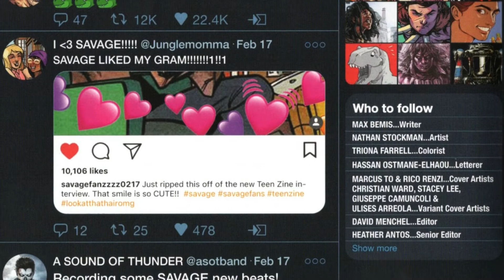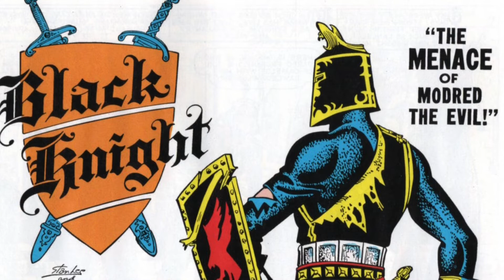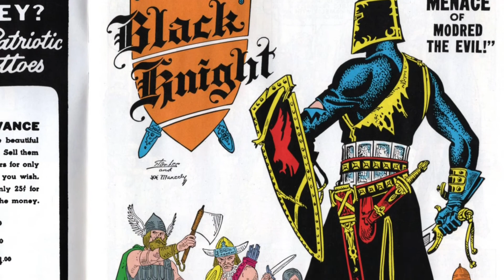WEEKLY COMIC BOOK REVIEW 2/23/21 / WEEKLY COMICS REVIEW FEBRUARY 23 2021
I read a lot of books this week, most of them were pretty good, some were great and some...were just not for me.